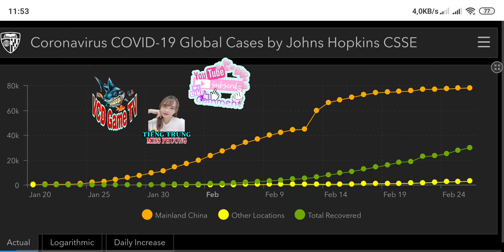今日冠状病毒新闻26 2020病毒corona中国病毒ncov 2019 2020病毒covid 19=更新新闻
今天的冠状病毒新闻| 中国病毒| ncov 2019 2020
2020年2月26日